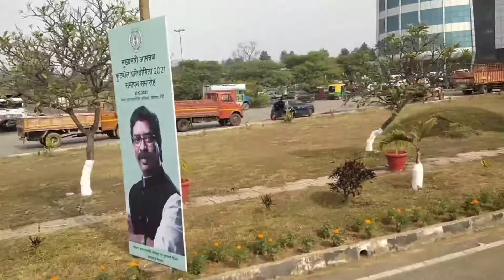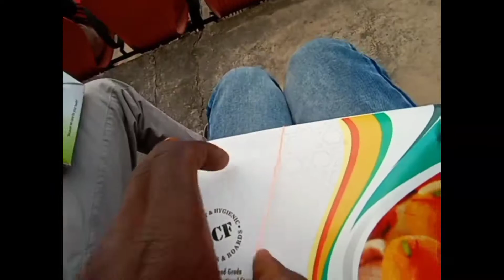TIGGA ANUP:-Mukhymantri Aamantran Football Tournament 2021// khelgaon stadium ranchi jharkhand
khelgaon stadium ranchi jharkhand

mukhymantri aamantran football tournament 2021

Nikhil Life vlogs video बानाता हूँ ]
 [Enjoy ki leye hai video // मस्ती //]

school gaye the 1year Bad
kuch kam tha
friends logke sath full Masti video Banane time 27/12/2021 ko ya video banaye gaya hai vlog video

 video use background song link
01_

shoot on _ Vivo y91i

editing _ 01 kinemaster
                02_
 video link _

friends log ko din se thanks full support kar ne ki leye

your Quaries_
1 vlog
2 vlogger
3 bolgs
4 vlogs
5 Hindi vlogs
6 vlogs in India
7 india vlogger
8 Deshi vlogs
9 Nagpuri vlogs
10 clogs nagpuri